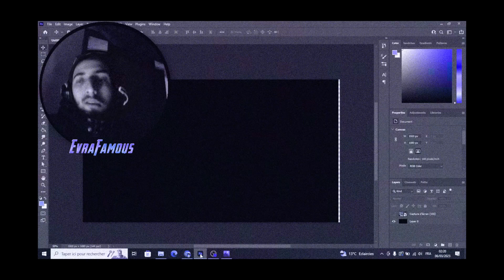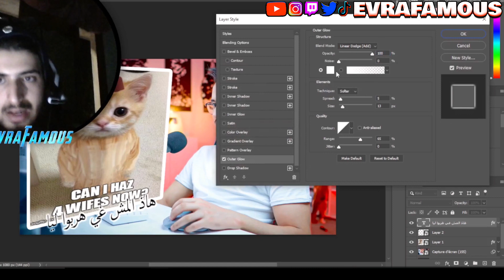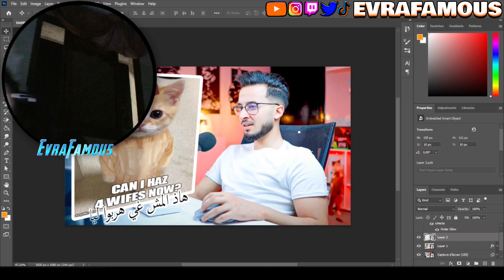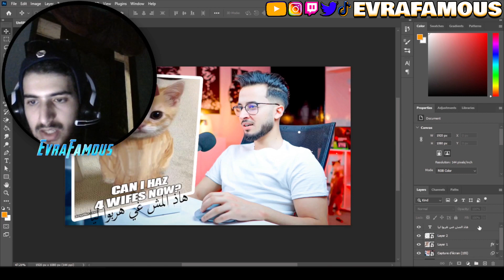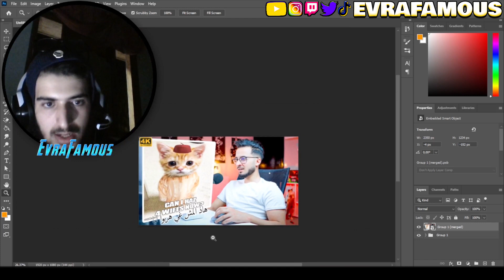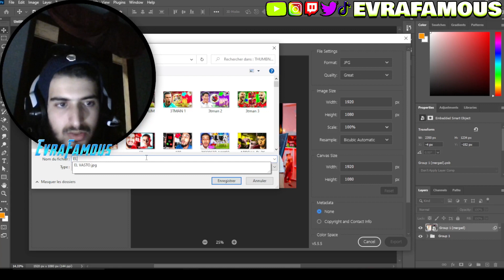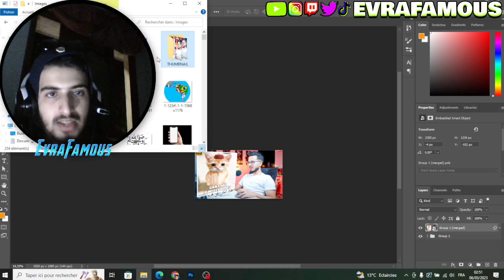كيف تصمم صورة مصغرة مثل الفاسطو | HOW TO MAKE A THUMBNAIL LIKE EL VASTO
► I WILL SHOW YOU HOW TO MAKE A THUMBNAIL LIKE EL VASTO
✪ WATCH UNTIL THE END TO SEE *WHOLE TUTORIAL🤯🔥*
♦ COMMENT THE NEXT YOUTUBER YOU WANNA SEE !
► سأشرح لك كيف تصمم صورة مصغرة مثل اليوتيوبر المغربي الفاسطو (شرح مبسط و سهل)
✪ شاهد حتى النهاية لمشاهدة الشرح بالكامل
TimeLine⏱️
00:00 IMPORTANT / مهم
00:10 COMING UP / في هذا الفيديو
00:19 INTRO / مقدمة
01:03 HOW TO MAKE A THUMBNAIL LIKE EL VASTO / كيف تصمم صورة مصغرة مثل إلفاستو
06:11 RESULTS COMPARE  / مقارنة النتيجة النهائية
07:02 OUTRO / خاتمة
07:28 RESULTS / نتيجة النهائية
08:12 SECOND OUTRO / خاتمة
▍𝗙𝗢𝗟𝗟𝗢𝗪 𝗘𝗩𝗥𝗔𝗙𝗔𝗠𝗢𝗨𝗦 ▍

☚(صلي على النبي)☛
Pʀᴀʏ Fᴏʀ Tʜᴇ Pʀᴏᴘʜᴇᴛ Mᴜʜᴀᴍᴍᴇᴅ
Gʟᴏʀʏ ʙᴇ ᴛᴏ Aʟʟᴀʜ ᴀɴᴅ Tʜᴀɴᴋs ᴛᴏ Aʟʟᴀʜ, Gʟᴏʀʏ ʙᴇ ᴛᴏ Aʟʟᴀʜ Aʟᴍɪɢʜᴛʏ
أشكرك إذا شاهدت الفيديو حتى آخره❤️😍
Tʜᴀɴᴋ ʏᴏᴜ ɪғ ʏᴏᴜ ᴡᴀᴛᴄʜ ᴛʜᴇ ᴠɪᴅᴇᴏ ᴜɴᴛɪʟ ᴛʜᴇ ᴇɴᴅ❤️😍
T A G S : (𝐼𝐺𝑁𝑂𝑅𝐸✖️) | كلمات مفتاحية : (تجاهلها)
كيف تصمم صورة مصغرة مثل إلفاستو | HOW TO MAKE A THUMBNAIL LIKE EL VASTO